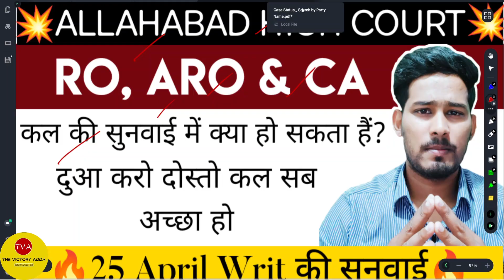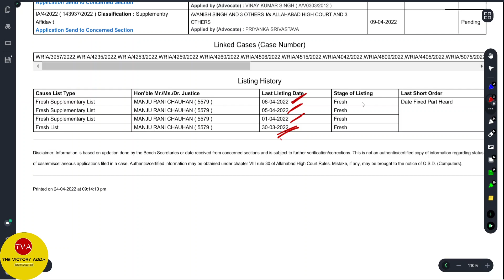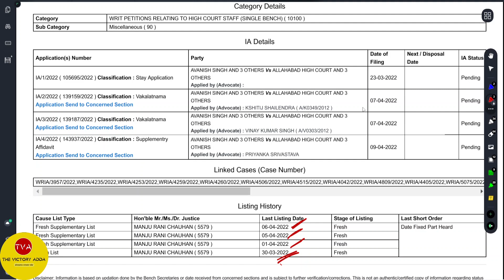कल की सुनवाई में क्या हो सकता हैं दोस्तो| 25 APRIL WRIT UPDATES ALLAHABAD HIGH COURT RO ARO CA 2022